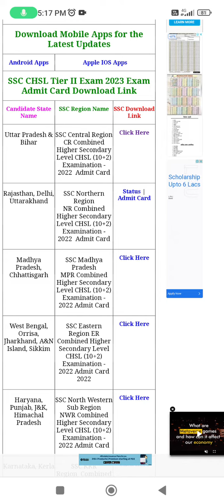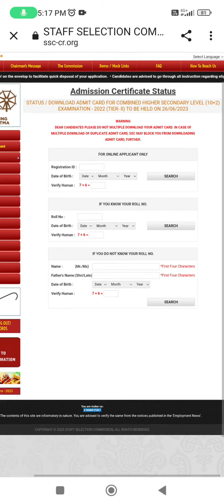SSC CHSL TIER 2 ADMIT CARD💳💳 OUT INFORMATION BY ANKUSH SAINI🙏🙏